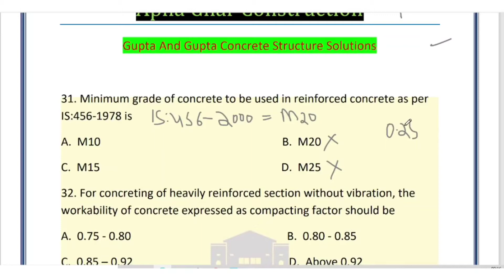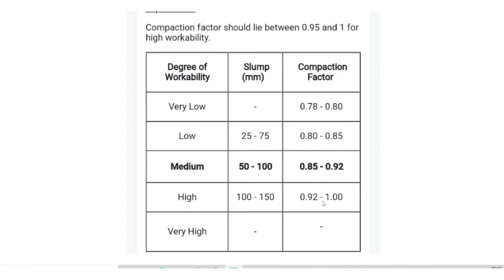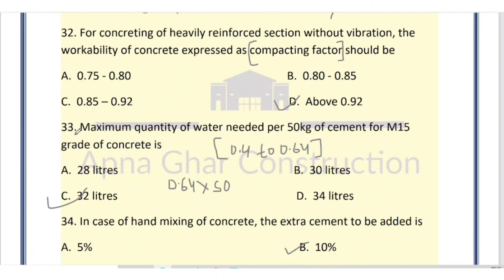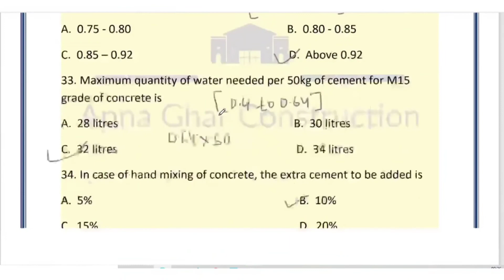Gupta and gupta structure solution l gupta and gupta rcc solutions l Ssc je, jkssb je civil engineer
Today In This Video I will Discuss objective question and answer ,
gupta and gupta rcc solutions
gupta and gupta structure solutions
gupta and gupta book
gupta and gupta book solution
civil engineering
ssc je
upssc je
ssc je 2020
Gupta and gupta civil engineering
Ssc je
Civil engineering interview
jkssb je civil engineering
Bihar je
Jharkhand je
Gupta and gupta structure solution

gupta and gupta concrete structure solutions l gupta and gupta rcc solutions l je,AE,gate ( Part :- 1 )

gupta and gupta rcc solutions l gupta and gupta concrete structure solutions l je,AE,gate ( Part :- 2 )

gupta and gupta concrete structure solutions l gupta and gupta rcc solutions l je,AE,gate ( Part :- 3 )

gupta and gupta rcc solutions l gupta and gupta concrete structure solutions l je,gate,AE ( Part :- 4 )

gupta and gupta concrete structure solutions l gupta and gupta rcc solutions l je,AE,gate ( Part :- 5 )

gupta and gupta rcc solutions l gupta and gupta concrete structure solutions l je,gate,AE ( Part :- 6 )

  Thanks & Regards
   Anuj Choudhary